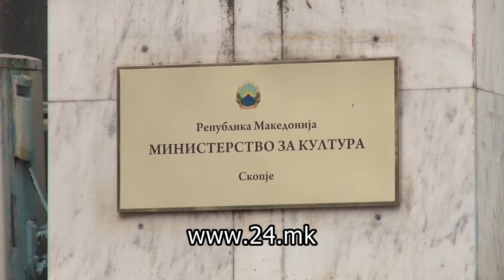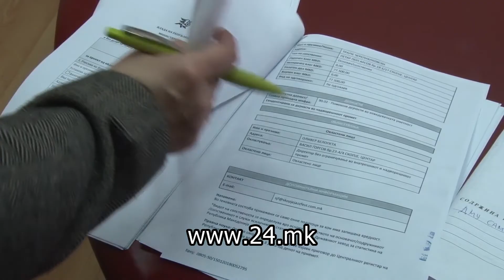Културните работници и министерот Адеми остварија средба за договор